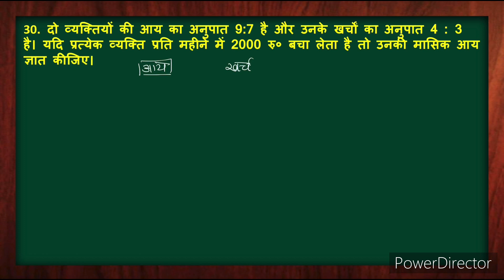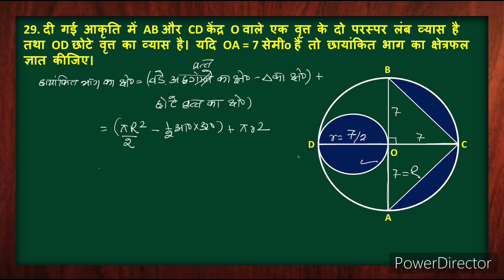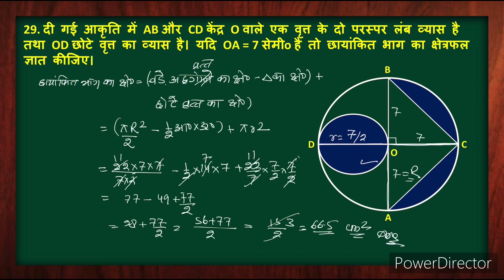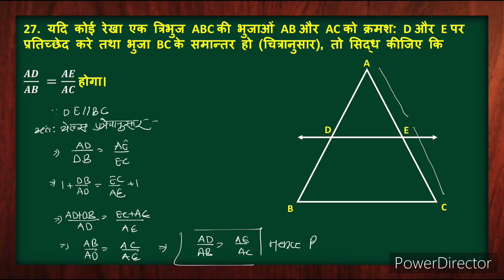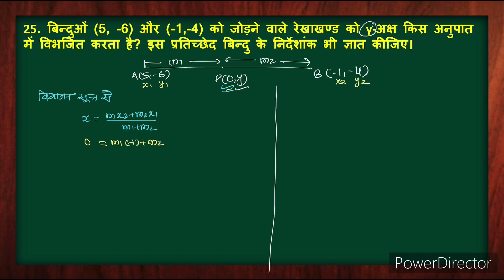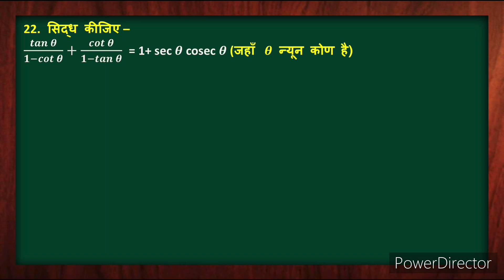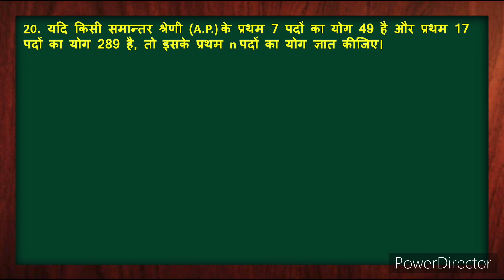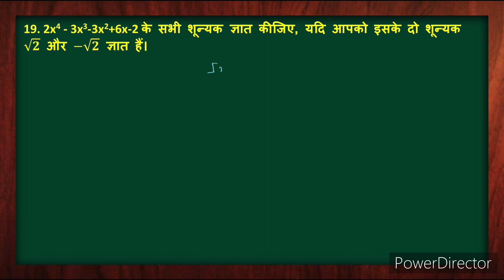(solution) class 10 math very important questions for board exam 2022 || NCERT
इस video series में मैं class 10 mathematics  के most important question बताऊँगा जिसमें NCERT के most importantquestionहोंगे साथ ही पिछले 10 साल के question paper के solution भी होंगे जो की बोर्ड exam के लिए बोहोत ज़रूरी है

नीचे दिए गए playlist को ज़रूर देखें

Koi V Lectures dekhne ke liye bas aise search karo.. class 10 exercise. by mathematics analysis.

koi v science ki video dekhni ho bas aise search karo... class 10 Science chapter... by mathematics analysis, apko video top par milegi.

Solved Queries :-
1) class 10 math most important Questions 2022
2) class 10 math last 10 years question.
3) ncert math class 10 most important Questions.
4) vvi class 10 math question in hindi 2022.
5) vvi class 10 math subjective questions.
6) vvi class 10 math objective questions.